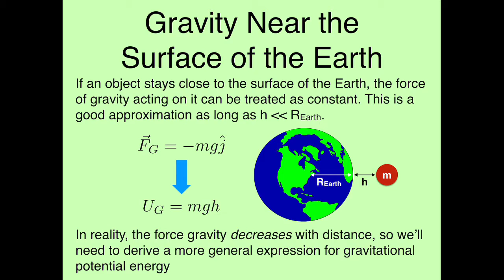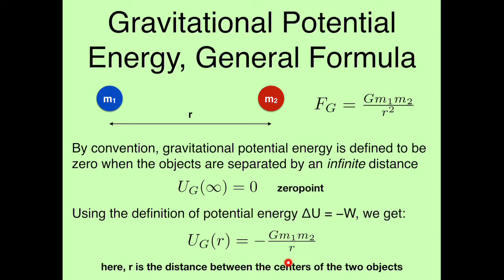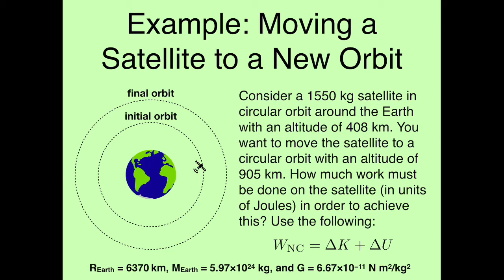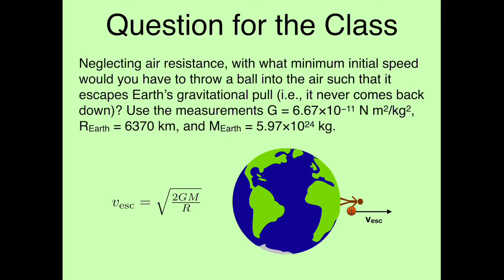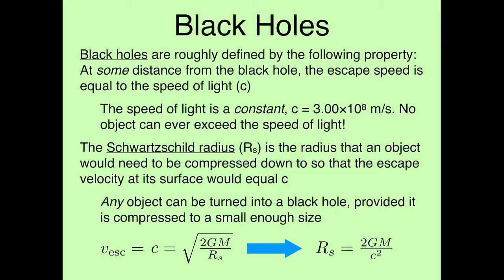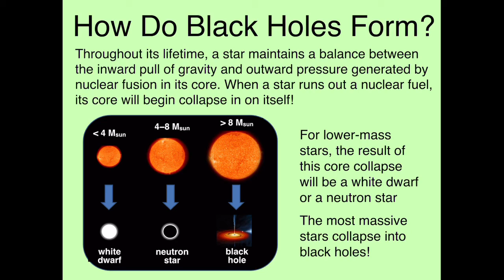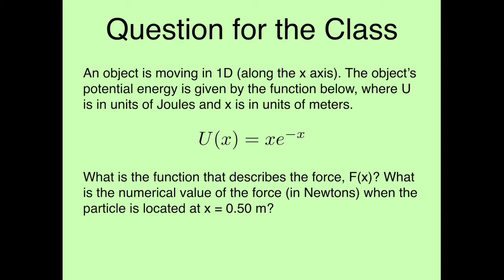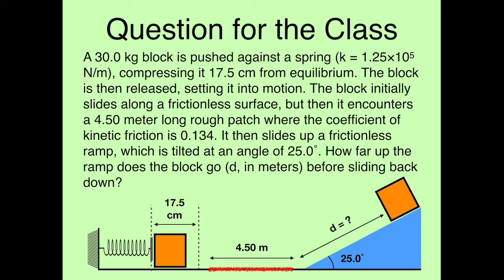Physics 45 Conservation of Energy Lecture, Part 4